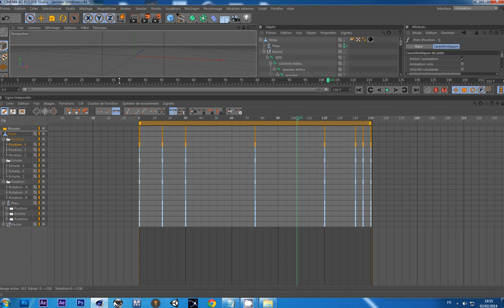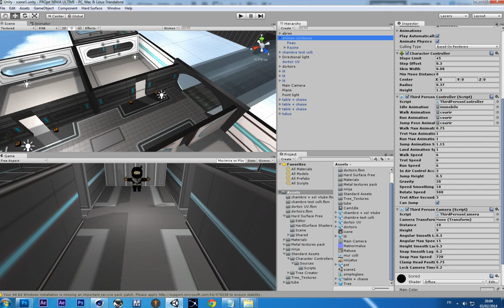Projet NINJA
Projet Unity 3D